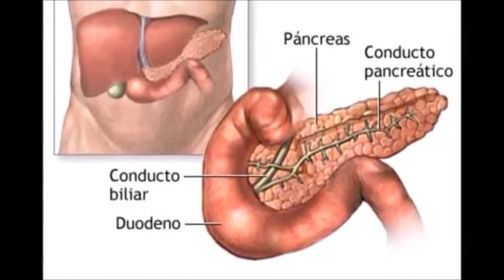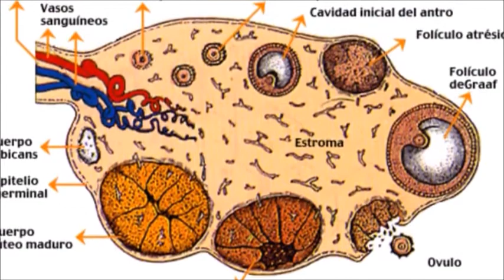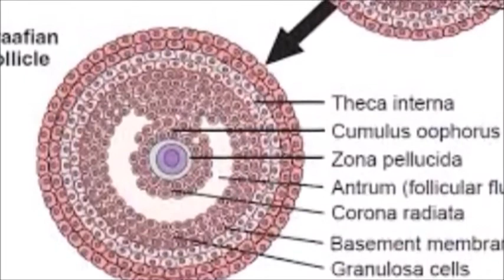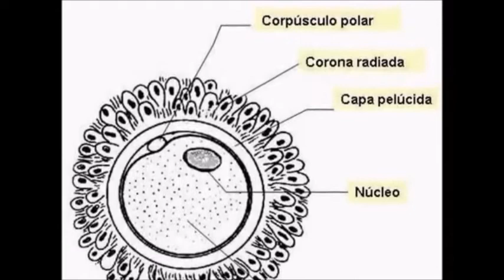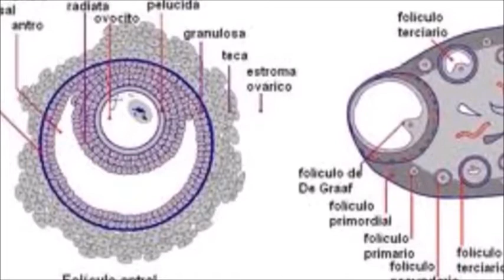Folículo de Graaf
Gónzalez López Allison Valeria
Herrea Aguirre Enrique Adrián
López Ortega Leslie Mariana
Orozco Jiménez Salvador

Corrección del vídeo anterior de folículos de Graff. Tuvimos problemas técnicos, profesor, De antemano una disculpa y ojalá pueda considerarnos, ya que no fue culpa nuestra el que tardara tanto en subir el vídeo. Gracias y reiteramos nuestra disculpa.